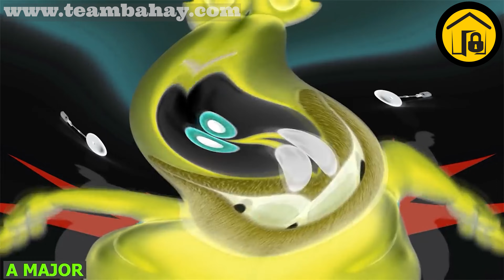(PARODY) Gummy Bear Gummibär Song FINNISH & ITALIAN| SUPER Cool WEIRD Visual AND Audio Effects EDIT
- Check my website for video tutorials
All of videos were created in Sony Vegas, Adobe Premiere Pro, Power Director, Hitfilm, and Magix.
These videos were made by a real human, and was rendered for a very long time.
All videos were created as a parody. This video provides a good entertainment.

Timeline
00:00 - Intro
00:04 - Full Clips
01:33 - FAST
02:18 - REVERSE
03:46  - Outro

Thanks!